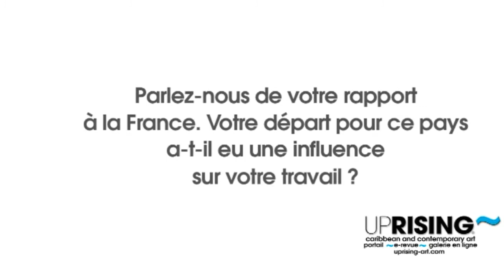Hervé Télémaque - Interview Uprising Art, Table ronde sur l'art contemporain caribéen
Interview de l'artiste haïtien Hervé Télémaque - intervenant de la table ronde Image In Air, Spirit of the Caribbean, organisée par Uprising Art à la FIAC. L'art contemporain caribéen à la FIAC, le 20 octobre 2012, à l'auditorium du Grand Palais.